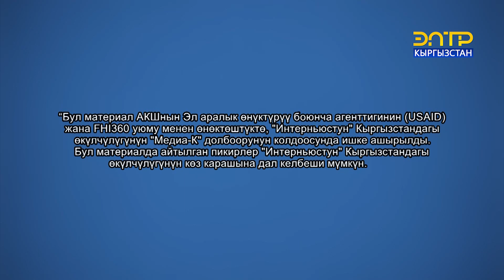ОШ ШААРЫНДА МЫЙЗАМСЫЗ КӨМҮР САТКАНДАР АРБЫДЫ